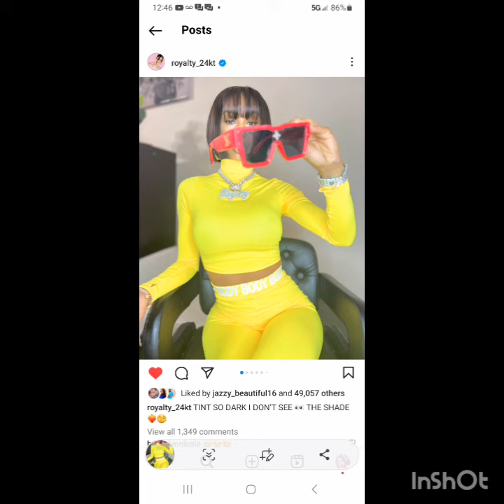how royalty is a gold digger and she help cj so cool before famous